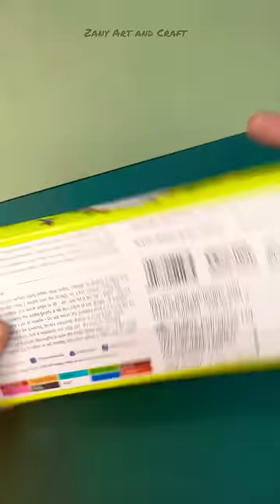Trying Fevicrly Glass Colour for the first time 😱💥